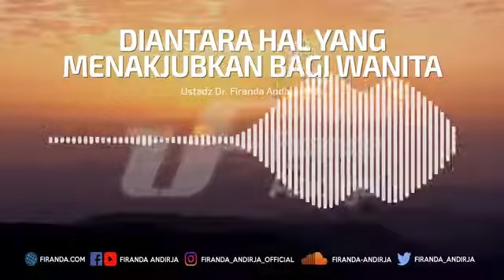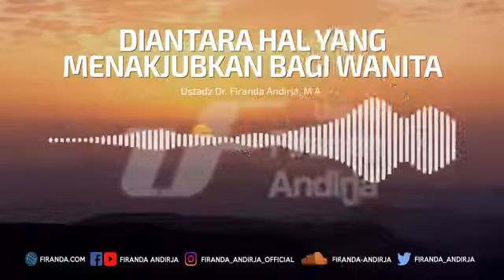DIANTARA HAL YANG MENAJUBKAN BAGI WANITA